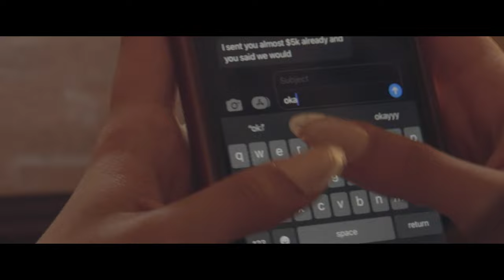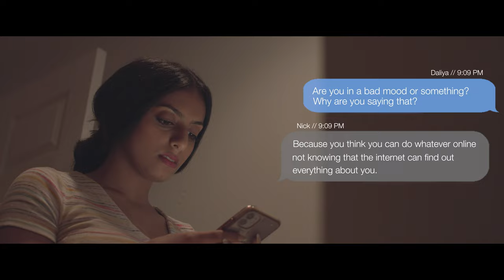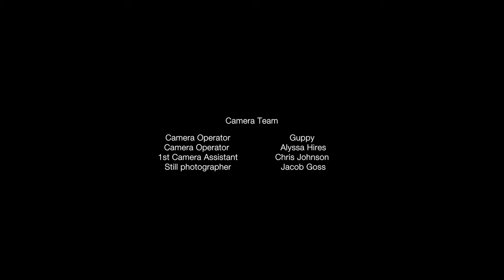Sugar Daddy Short Film (2022) Horror/Mystery